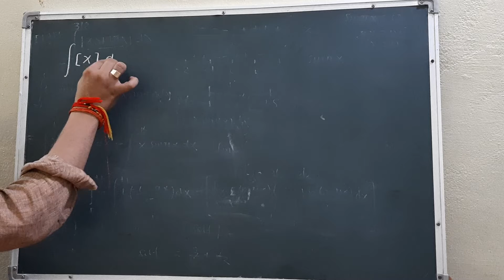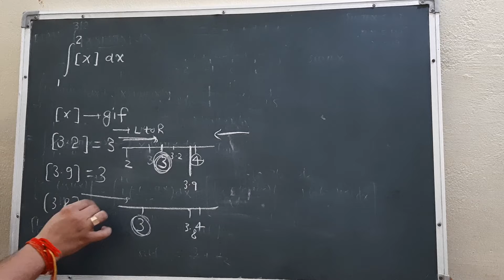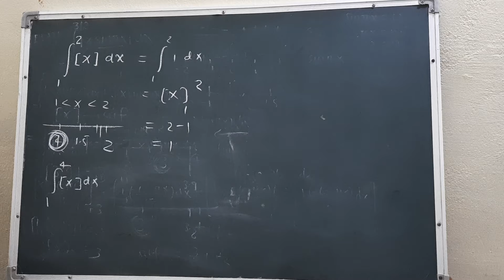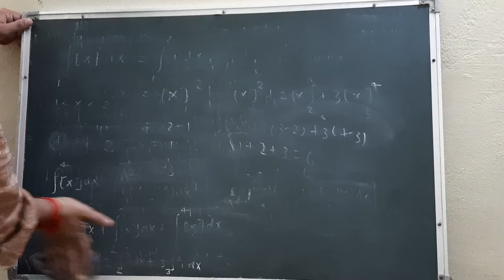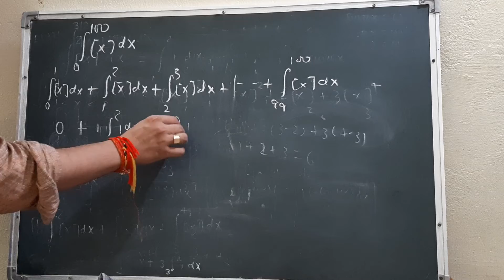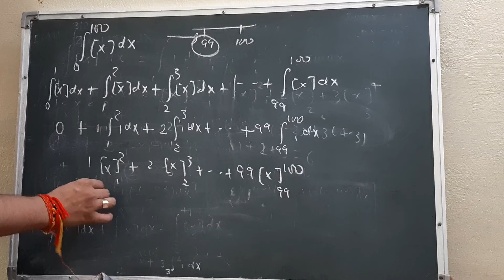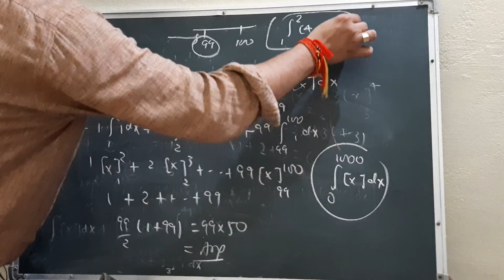definite_integration gif greates_integer_function NDA NTA JEE2020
Gif based problems